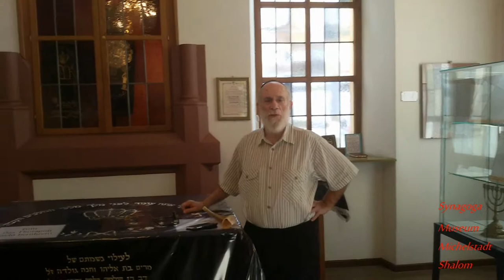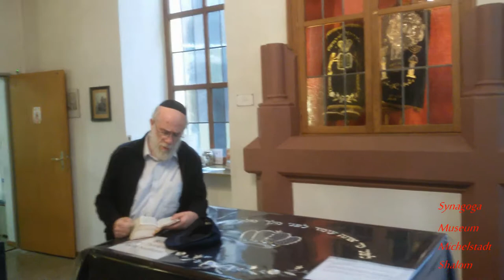Synagoga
Michelstadt Rabbiner Raskin